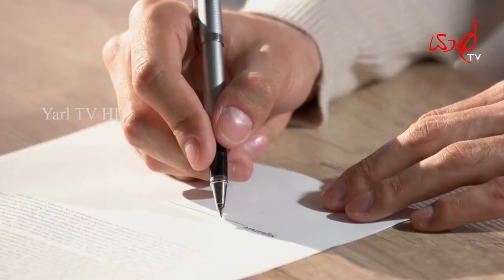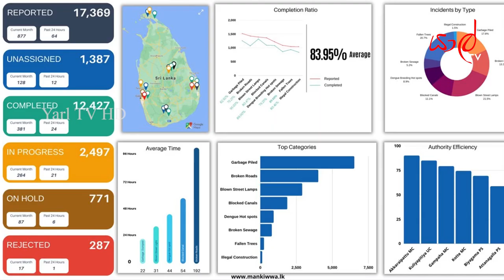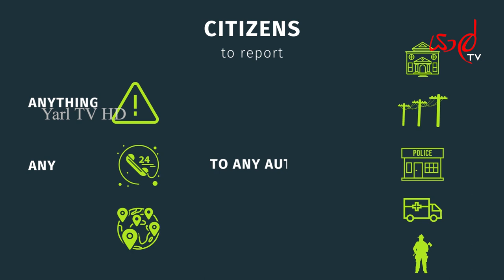ශ්‍රී ලංකේය මෘදුකාංගයකට අන්තර් ජාතික සම්මාන | DIGI TALK with Shohan Kulasuriya | Ep 05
ශ්‍රී ලංකේය මෘදුකාංගයකට අන්තර් ජාතික සම්මාන | DIGI TALK with Shohan Kulasuriya | Ep 05 YARLTV YARLTVNEWS # YARLTVEntertainment